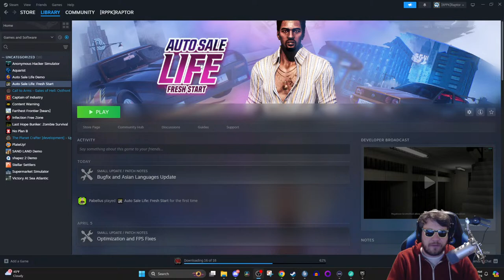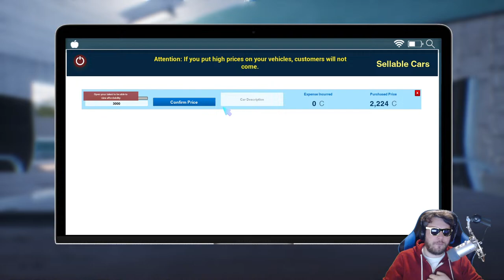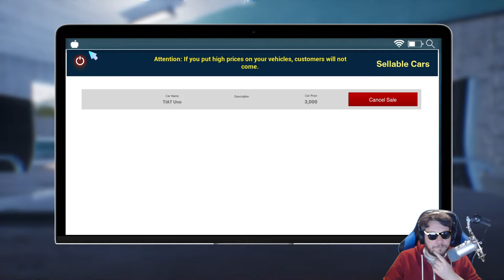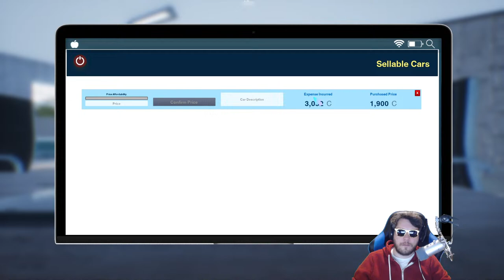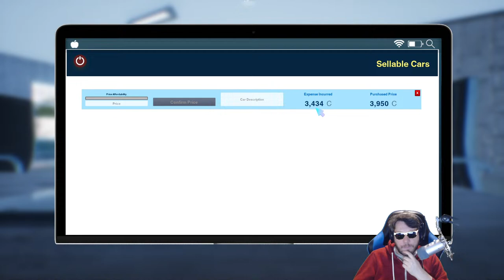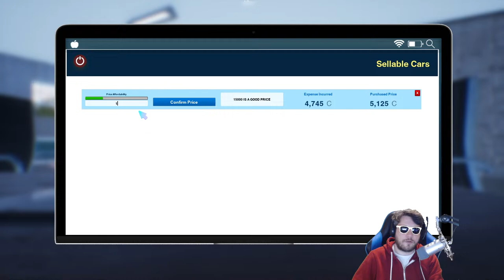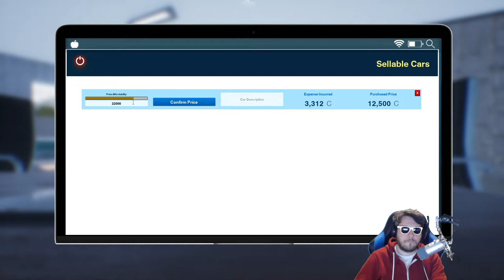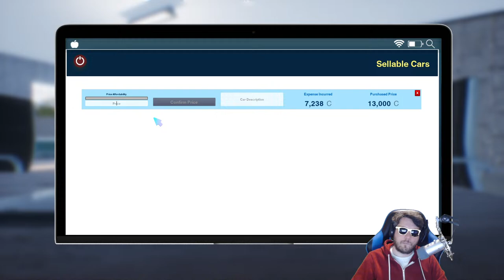An ALL NEW Life Simulator? These games are so promising! Auto Sale Life: Fresh Start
00:00 Start
05:34 Stream Start and Info
10:44 Auto Sale Life: Fresh Start

Channel Guidelines
1. Be kind, civil & respectful to all & English only in chat & comments
2. No constant backseating, spamming, copy paste, or all caps
3. Read the title, description & review thumbnail for details

Channel Guidelines
1. Be kind, civil & respectful to all & English only in chat & comments
2. No constant backseating, spamming, copy paste, or all caps
3. Read the title, description & review thumbnail for details